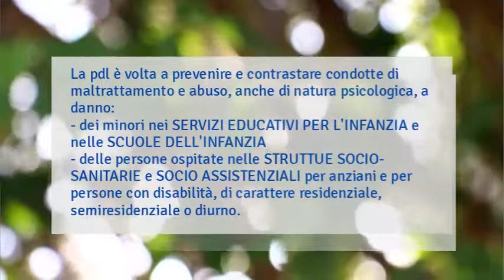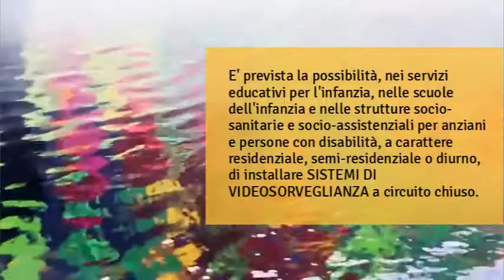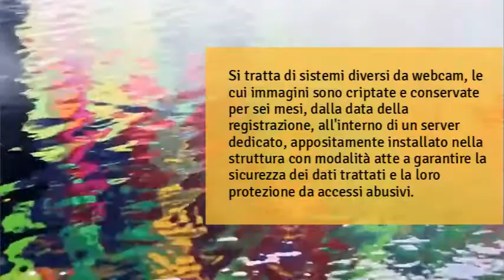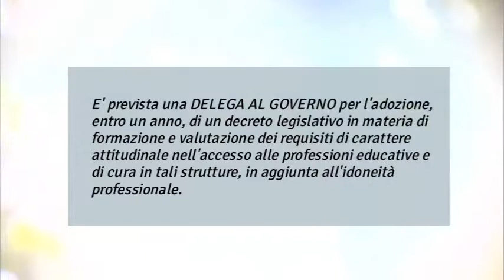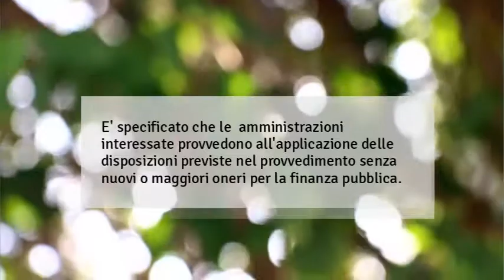Sparlamento Schede - Abusi contro minori ed anziani: la proposta di Legge 1066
Sparlamento Schede, capire le leggi in maniera semplice

La scheda di oggi ci spiega la Proposta Di Legge 1066 e abbinate, passata alla Camera lo scorso 18 ottobre 2018:
Misure per prevenire e contrastare condotte di maltrattamento o di abuso, anche di natura psicologica, in danno dei minori negli asili nido e nelle scuole dell'infanzia e delle persone ospitate nelle strutture socio-sanitarie e socio-assistenziali per anziani e persone con disabilità e delega al Governo in materia di formazione del personale